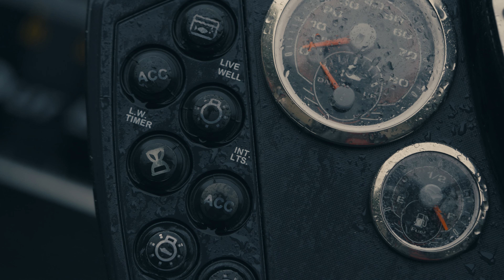韓國冠軍釣手即將展開台灣釣遊【序章】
為了增進台灣的釣魚產業和觀光產業發展 我們去韓國請來了韓國最厲害的路亞釣手。

敬請期待韓國與台灣的火花